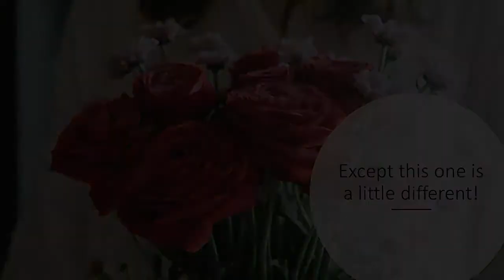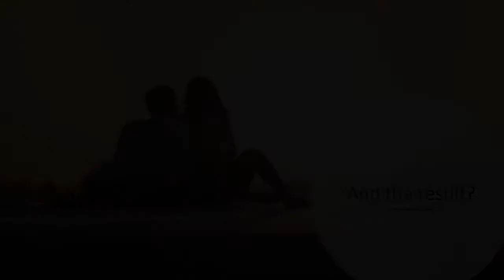Belly Painting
Brida Classifieds Belly Painting.
Learning how to say something when you are unsure.